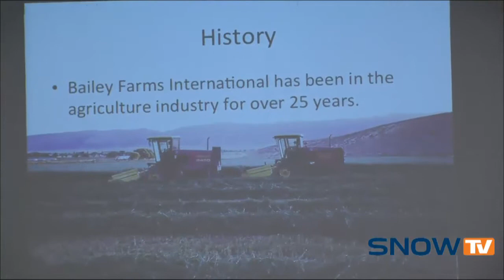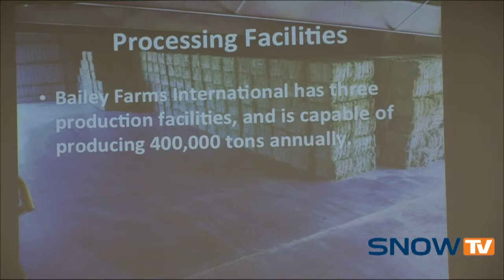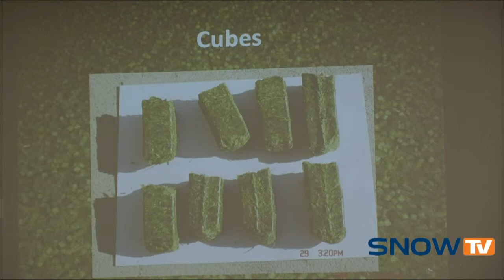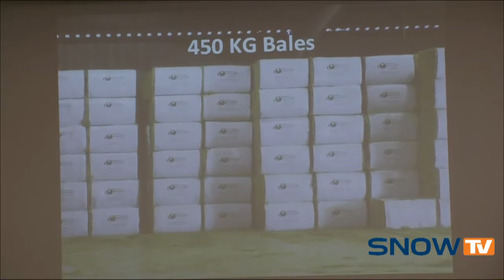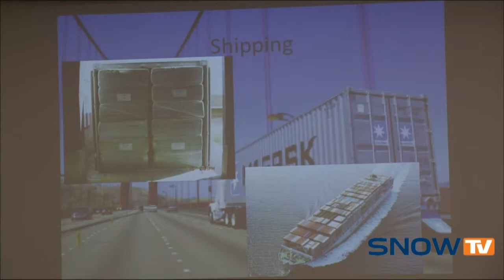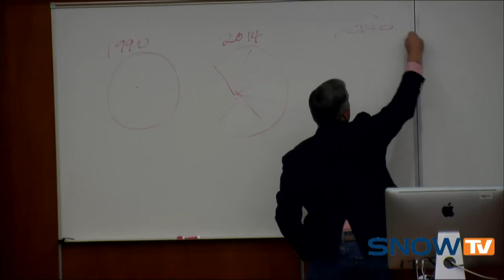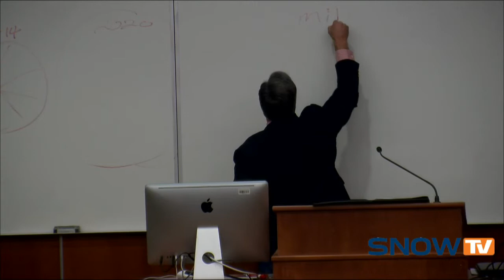Snow College Entrepreneurship Seminar: Tom Bailey 10-1-2014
An alumnus of Snow College, Tom Bailey is from central Utah where he and his brother produce and market roughly 200,000 tons of alfalfa and other forage products to markets around the world.

In 1986 Bailey Farms began producing and selling hay to the California dairy markets. In 1996 Bailey farms made the decision to further process their hay and sell to the growing international markets. They first began making cubes and in 1998 started producing double compressed bales in different sizes.

Bailey Farms currently operates three hay processing plants, two in central Utah and one in northern Utah.